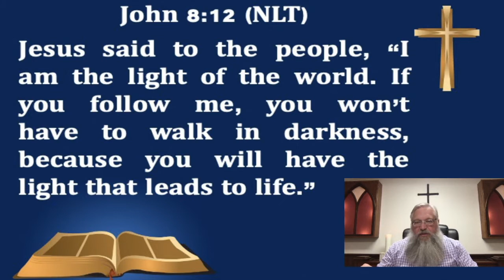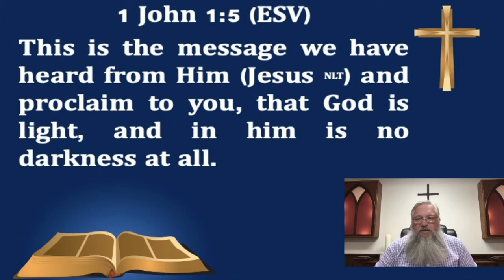July 8, 2020 devotional with Pastor Bill Wiggs, Jr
Here is the devotional for July 8, 2020 on 1 John 1:5. I pray it inspires you in your faith! PB